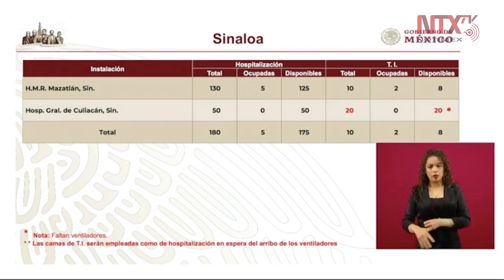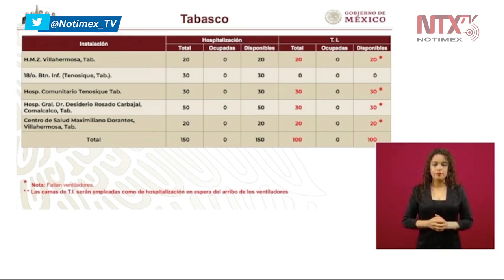Se cuenta con instalaciones médicas en Sinaloa, Tabasco y Baja California: SEDENA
«Para Sinaloa tenemos un hospital militar y uno del INSABI con capacidad de 180 camas, 175 disponibles, 10 en terapia intensiva, 2 ocupadas», aseguró el titular de la SEDENA, Luis Cresencio Sandoval. También se cuenta con instalaciones médicas y de reconversión en Tabasco, Quintana Roo y Baja California.